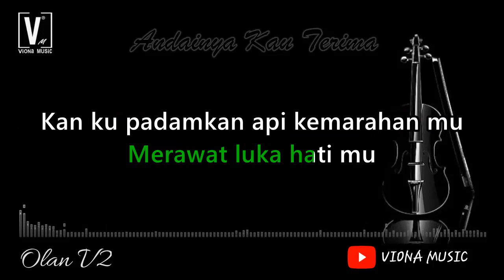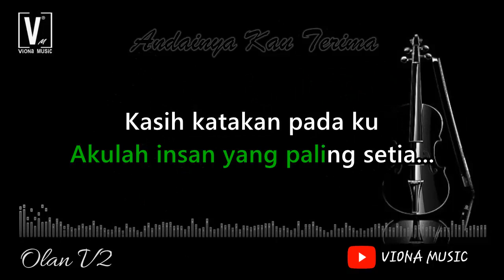ANDAINYA KAU TERIMA - NEW BOYZ ( NADA CEWEK ) KARAOKE NO VOCAL